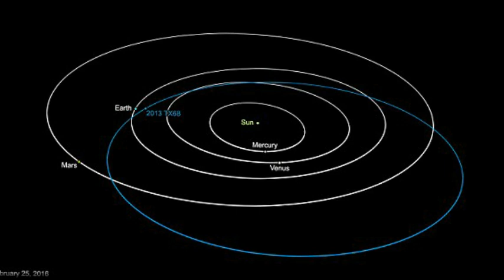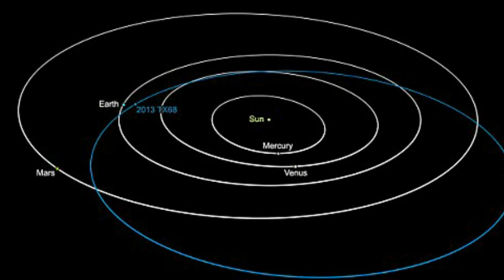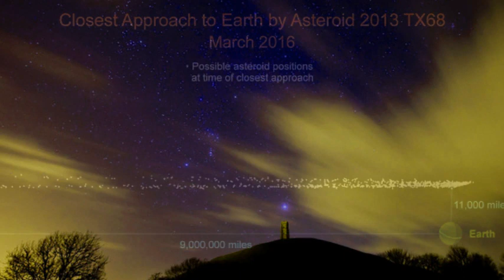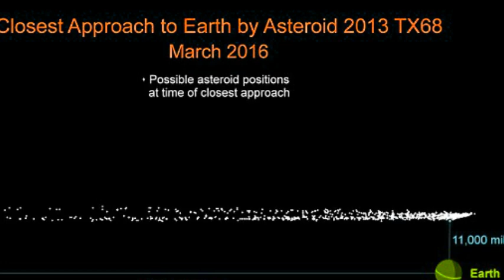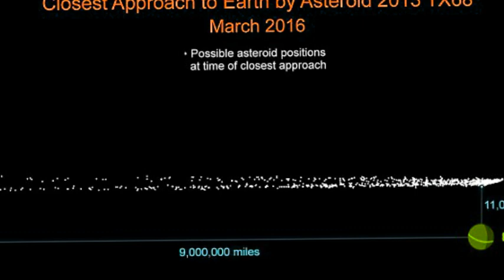100ft asteroid 203 TX68 could pass just 15,000 miles from Earth on Sunday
Look out! 100ft asteroid 203 TX68 could pass just 15,000 miles from Earth on Sunday - but Nasa claims we are safe
A 100ft-wide asteroid is heading for a close encounter with Earth on Sunday and could come closer than some orbiting satellites.
But scientists are sure it will miss the Earth by at least 15,000 miles, and say there is no need to panic.
The space rock, named 2013 TX68, was spotted three years ago by astronomers in the US scouring the skies for potentially threatening near-Earth objects